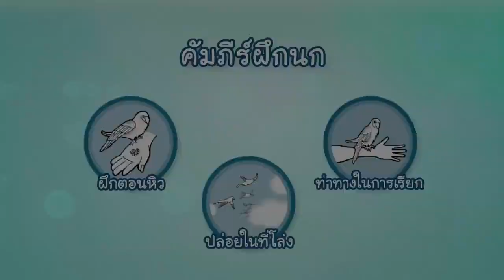[Clip] Animals speak : 3 คัมภีร์สำคัญฝึกนก เลี้ยงเชื่อง ปล่อยบินได้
เคล็ดลับสำคัญ 3 ข้อแรกในการฝึกนก เพื่อให้ผู้เลี้ยงนกสามารถปล่อยนกในที่โล่ง นกเลี้ยงแบบบินได้ โดยไม่ต้องขังกรง ล่ามโซ่ ขลิบปีก จากประธานชมรมรักษ์นกบินอิสระประเทศไทย
1. ฝึกตอนหิว
2. ปล่อยในที่โล่ง
3. ท่าทางในการเรียก

Animals Speak : เลี้ยงนกไม่ง้อกรง